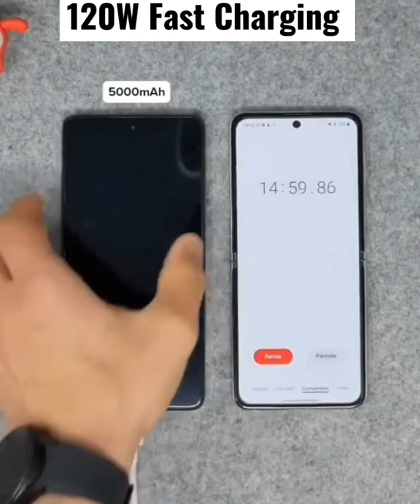120W Fast Charging will be Common in 2022 Smartphones.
Lots of smartphones will be launched with 120W fast charging in 2022.
take a look at demo